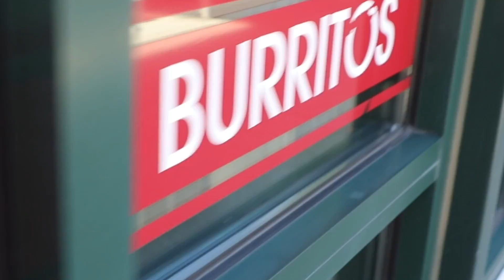Illini Vibes: Campus Food Scene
From dining hall eats to Green Street treats and every food truck in between, the UIUC food scene is full of diverse and delicious cuisine. Don’t believe us? Take it from the experts: our students!